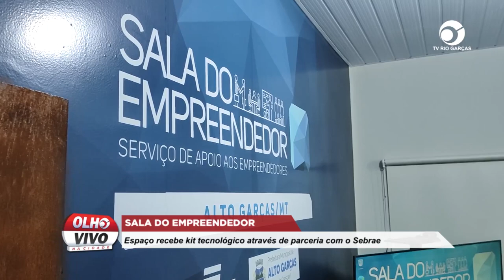SALA DO EMPREENDEDOR: ESPAÇO RECEBE KIT TECNOLÓGICO ATRAVÉS DE PARCERIA COM O SEBRAE